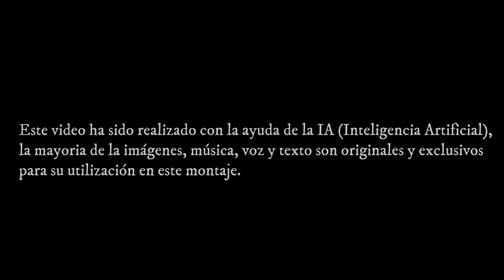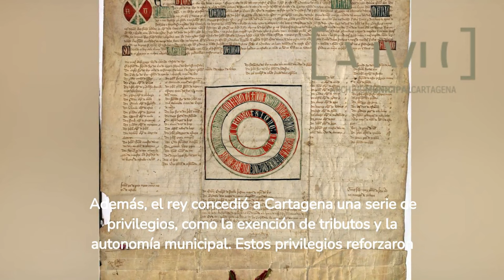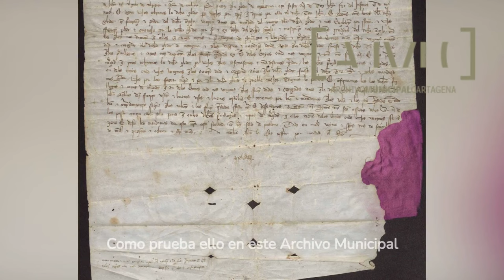Alfonso XI y su relación con Cartagena